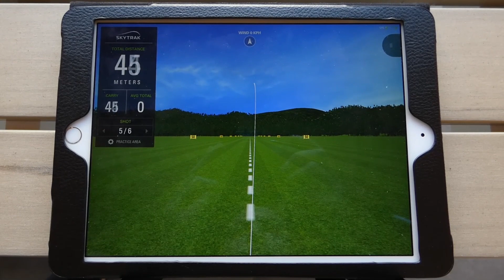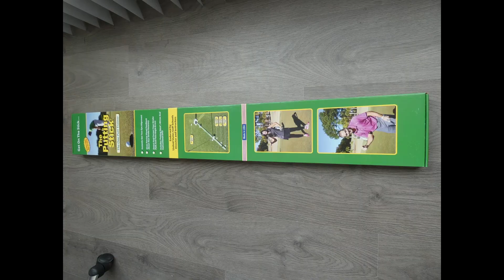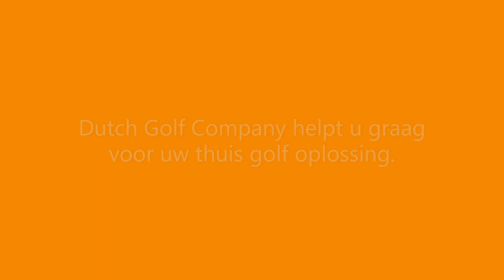Golf at Home - Dutch Golf Company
In deze film een opsomming van alle producten om thuis te golfen. Dutch Golf Company helpt u graag, wij zijn al 15 jaar gespecialiseerd in alles op het gebied van golfinnovaties.